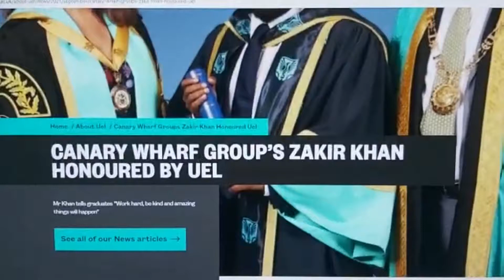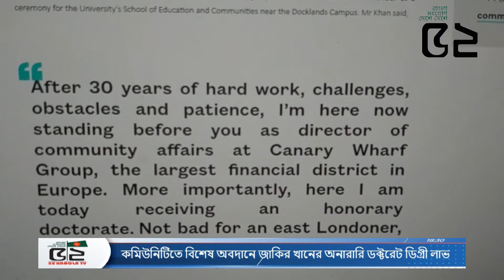কমিউনিটিতে বিশেষ অবদানে জাকির খানের অনারারি ডক্টরেট ডিগ্রী লাভ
52 BANGLA TV II বাংলা সংযোগ দেশে দেশে
52bangla TV is a media platform used globally, especially by the Bengali community around the world.
 52banglatv is committed to the Bengali global community and its going all positive by promoting public views and news, along with cultural activities.